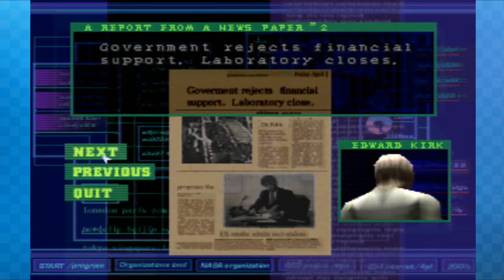Dino Crisis W/Paco & Cole